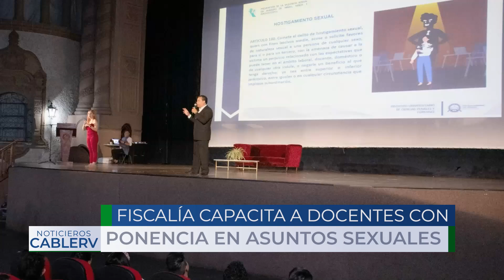Sobre delitos sexuales capacitan a maestros potosinos